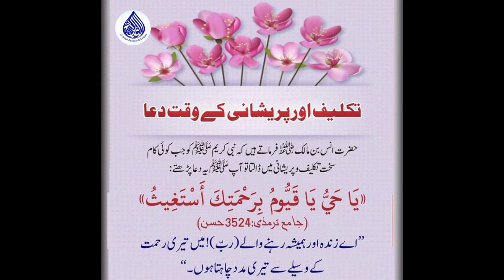Takleef or Preshani ke Time ki Dua | Azmaish ke Waqt Kya kren | Preshani se Bachne ka Wazifa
What should be done in trouble?  Who should ask for help?